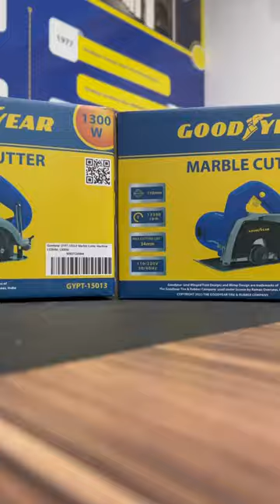GOODYEAR marblecutter foryou best stisfying cuttingskills powerful waterproof viral shorts